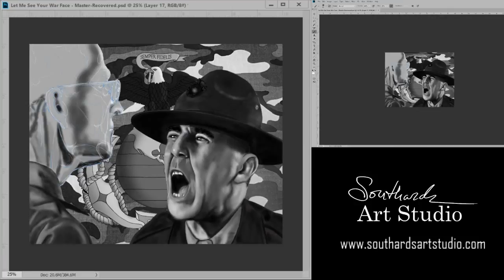"Let Me See Your War Face!" WIP - Session 9 Timelapse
New piece inspired by one of my favorite films of all time: "Full Metal Jacket" featuring Matthew Modine as Private Joker and the late R. Lee Ermey as Gunnery Sergeant Hartman